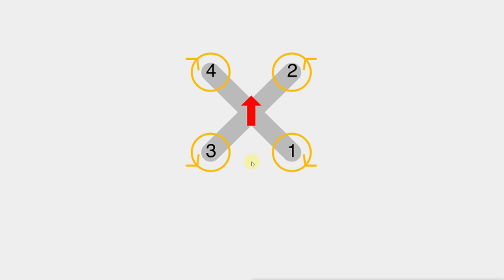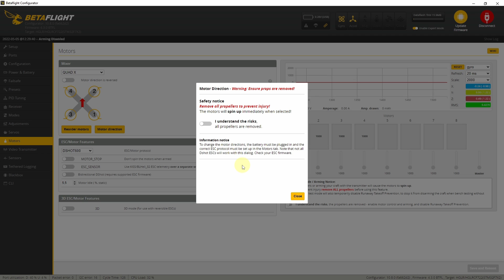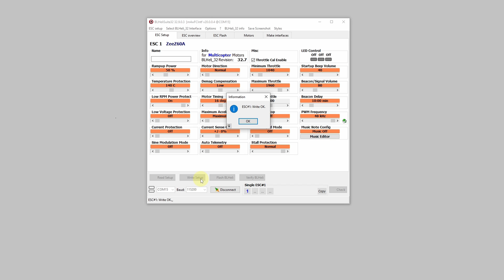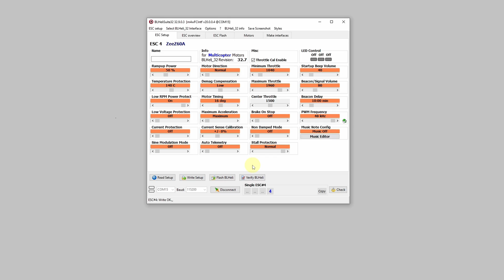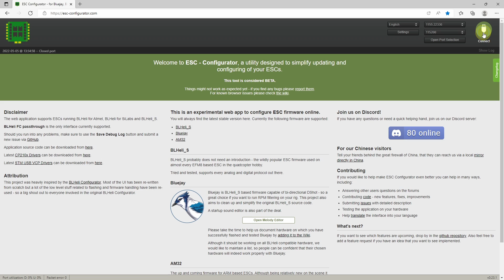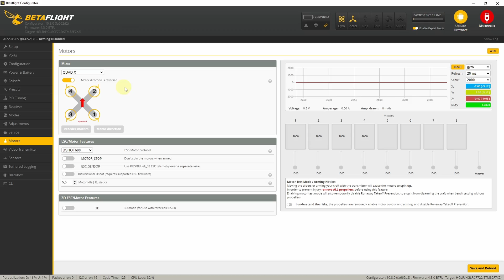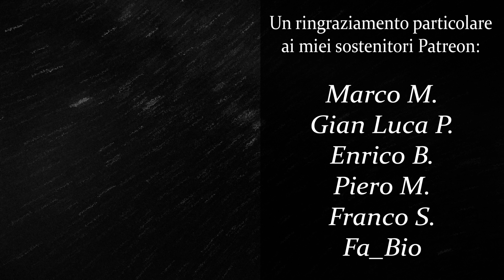Come passare da Props-IN a Props-OUT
▶ BEST FPV GEAR

▶ VTX:
TBS EVO
Rush Tank

Lumenier AXII
TBS Triumph